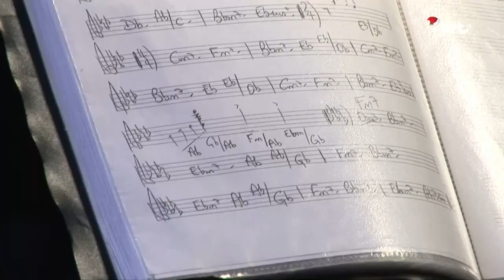Chiara - The Greatest Love of All - Spiteri Lucas Tribute Concert 2019